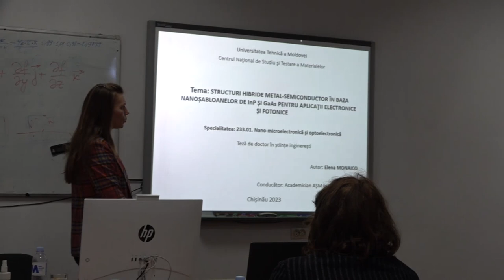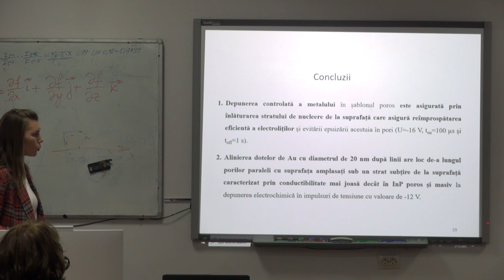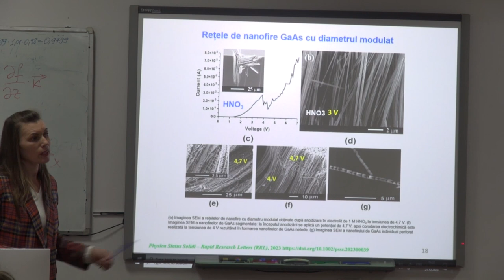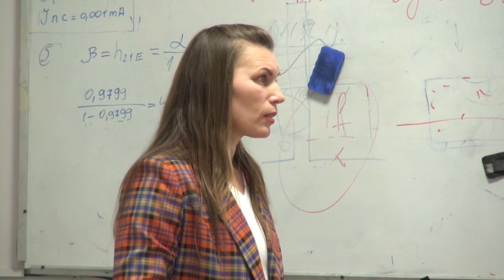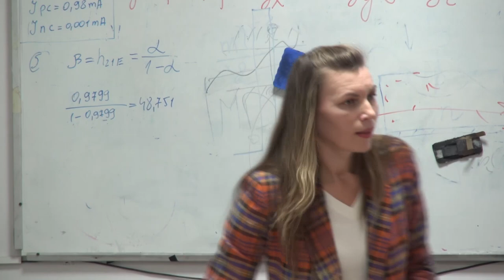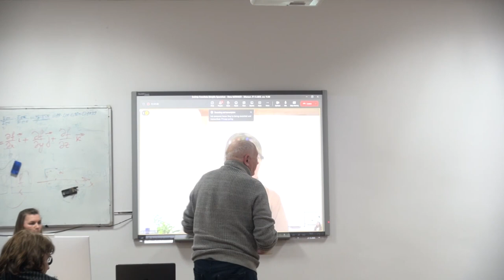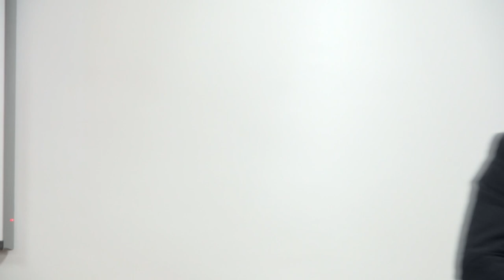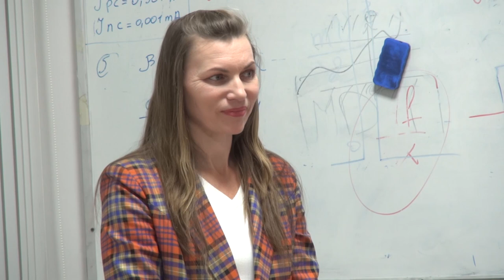27.12.2023, 15:00 | Susţinerea Tezei de Doctor în Științe inginerești - MONAICO Elena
Susținerea tezei de Doctor cu tema "Structuri hibride metal-semiconductor în baza nanoșabloanelor de InP și GaAs pentru aplicații electronice şi fotonice" va avea loc la 27 decembrie 2023, ora 15:00, în ședința Consiliului științific specializat ad-hoc D 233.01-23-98, strada Studenților 9/7, blocul de studii nr. 3 al UTM, aud. 3-414, MD-2068, Chișinău, Moldova.

Teza a fost elaborată în cadrul Centrului Național de Studiu și Testare a Materialelor,
Universitatea Tehnică a Moldovei.

 Conducător științific:
TIGHINEANU Ion - doctor habilitat în științe fizico-matematice, profesor universitar, academician al AȘM.
 Referenți oficiali:
RUSU Emil doctor habilitat în științe tehnice, conferențiar cercetător,
Institutul de Inginerie Electronică și Nanotehnologii "D. Ghițu", Universitatea Tehnică a Moldovei.
 COJOCARU Ala doctor în științe fizico-matematice, Institute for Materials Science, Christian-Albrechts-University of Kiel, Kiel, Germania

 Componența Consiliului Științific Specializat D 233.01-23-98:
 ȚIULEANU Dumitru doctor habilitat în științe fizico-matematice, profesor universitar,
membru corespondent al Academiei de Științe a Moldovei, Universitatea Tehnică a Moldovei, președinte
 RAILEAN Serghei doctor în științe tehnice, conferențiar universitar, Universitatea Tehnică a Moldovei, secretar științific
 BUZDUGAN Artur doctor habilitat în științe tehnice, cercetător științific superior, Universitatea Tehnică a Moldovei, membru
 POTLOG Tamara doctor în științe fizico-matematice, conferențiar universitar, Universitatea de Stat din Moldova, membru
 SPRINCEAN Veaceslav doctor în științe fizico-matematice, conferențiar universitar, Universitatea de Stat din Moldova, membru